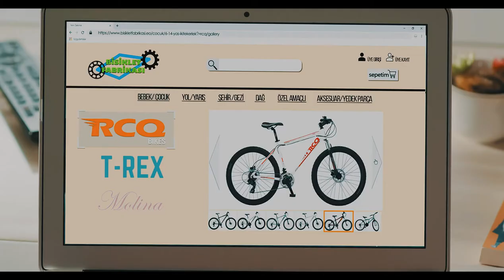Mesafeli Satışlarda Kamu Spotu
Çorum Yaşam Şehir Portalı, ne, nerede, ne zaman, şehirle ilgili güncel haberler, bilgiler,mesafeli,satışlar,